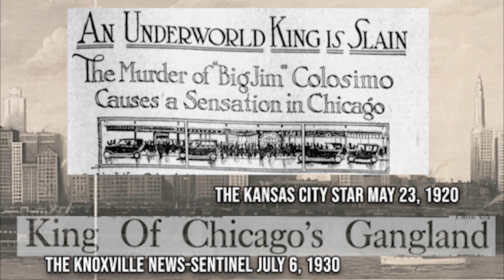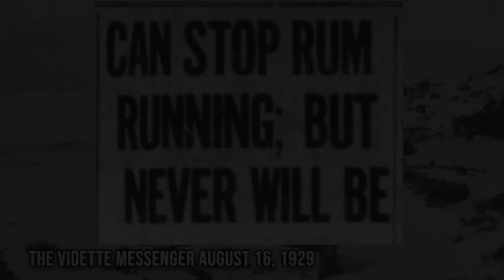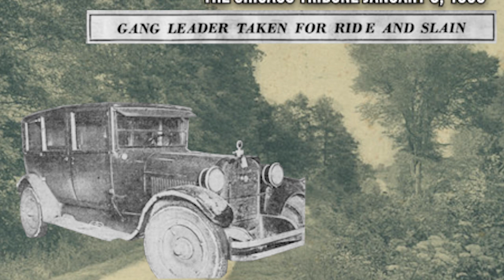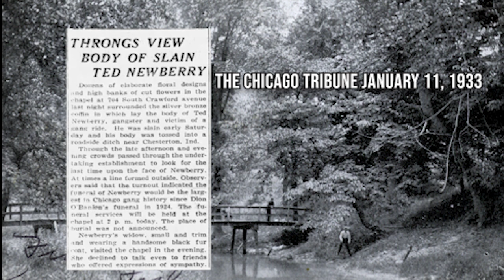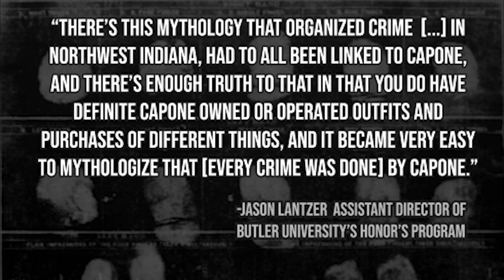Myth vs. Fact: Al Capone in the Indiana Dunes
Museum Researcher Tori Binelli discusses the mythology that has risen regarding Al Capone's role in rum running and other crimes in Northwest Indiana. From The Spa Restaurant to dead gangsters in Duneland, Capone has been credited with several connections to the Dunes area.